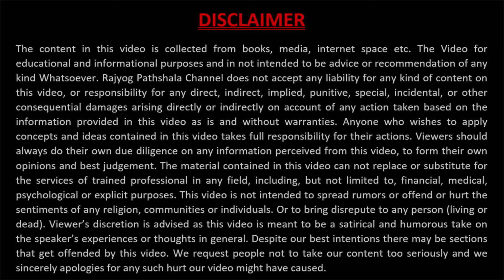WHAT IS CHOLESTEROL? SIMPLE WAYS TO GET RID OF CHOLESTE |HOW TO LOWER CHOLESTEROL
ABOUT US:-
My brothers and sisters are all welcome on my channel RAJYUG PATHSHALA.
 In this YouTube channel, you will find all the solutions to your life problems.
In our modern time, we are all victims of depression, stress, failure, negativity.
That's why we bring videos on YouTube every day so that you can change your life by applying our spiritual process.
Our videos are for every age person( if he or she is a student, young or old). Our channel helps to increase confidence,
 belief, better communication, if you learn these things your life will definitely change.
 The most important thing in human life is mental peace, we will teach you how to get mental peace through meditation.
We believe that BIRTH and DEATH are not in our hands but the time between BIRTH and DEATH is completely in our hands.
 If we want, we can spend that time well.

Cover Topic:
types of spirituality
spiritual life meaning
bk Usha
Aaj ki murli
motivational speechg
motivational stories
bk murli today
self-control test
spiritual self
Self-Control
soul personality test
motivational videos
depression
success tips
success speech
Relationship
Monday motivation
value of life
rajyog pathshala